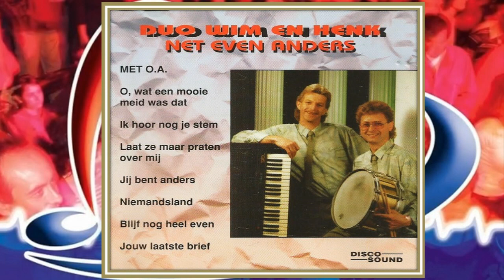Duo Wim en Henk ♪ Zeg Niet Dat ♫